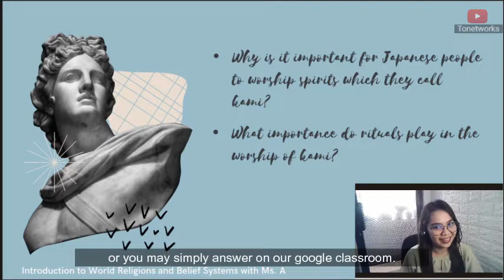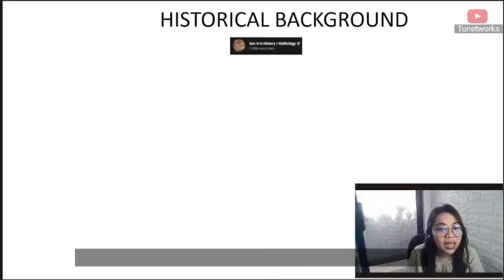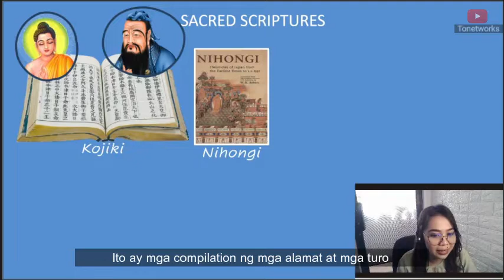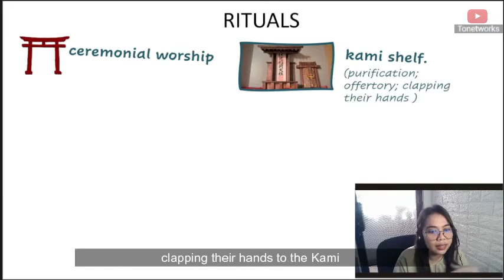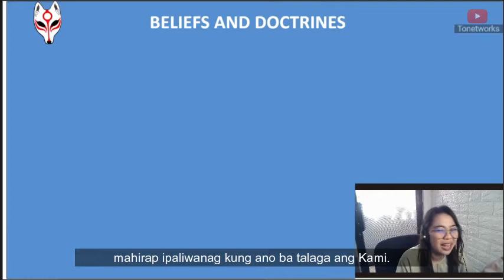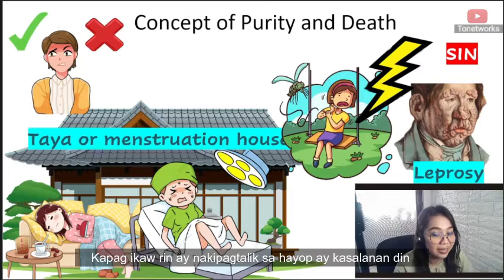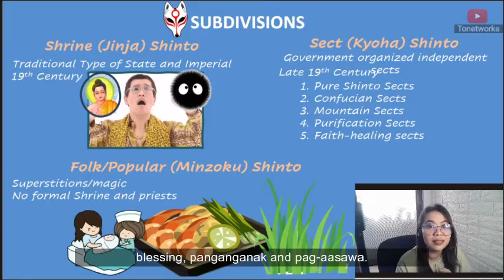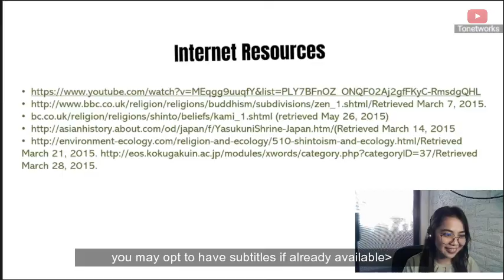Shintoism (Taglish Video Lesson)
SOURCES: INRODUCTION TO WORLD RELIGIONS AND BELIED SYSTEMS (ONG et.al., 2016)